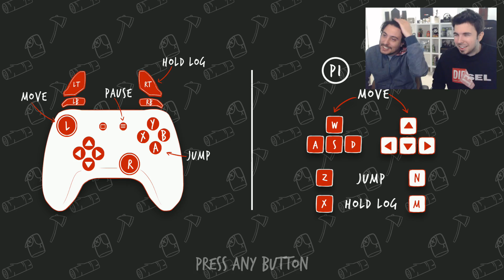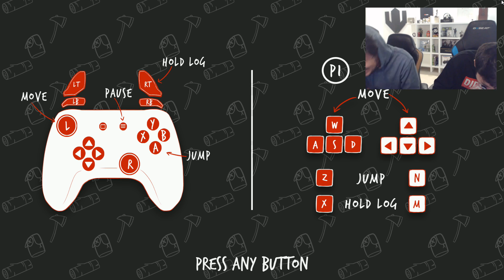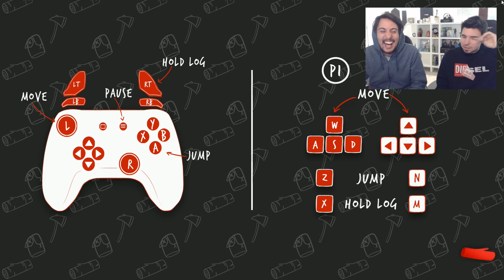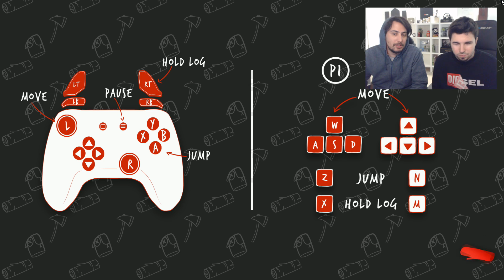🤣 ATAQUE DE RISA | Beavers be Dammed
Nuevo video de un juego cooperativo de Castores! Muchas risas!